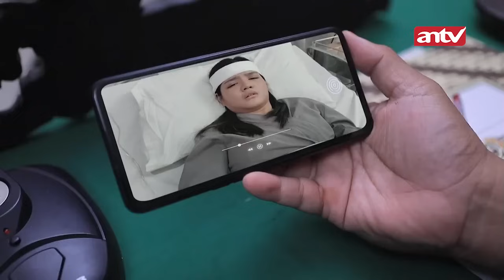MENEGANGKAN! Akankah Nyawa Nagita Terselamatkan? | Bintang Samudera ANTV | Eps 37 (3/4)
Sinopsis Bintang Samudera episode 37, Nagita yang pergi ke bank bersama Vano. Kepergiaannya ke bank bersama Nagita menjadi tujuan Vano untuk memberitahu Nagita bahwa ia kini tengah sengaja mendekati Inggit. Hal ini agar Nagita cemburu padanya.

Tak hanya itu, Vano juga menceritakan bahwa ia sebenarnya bukanlah anak Martin. Nagita pun kaget. Namun di sela-sela rasa kagetnya, tiba-tiba perampok merangsek masuk ke dalam Bank sambil memegang senjata. Semua kaget, termasuk Nagita dan Vano. Satpam yang ingin menghalau perampok pun jatuh tertembak oleh mereka.